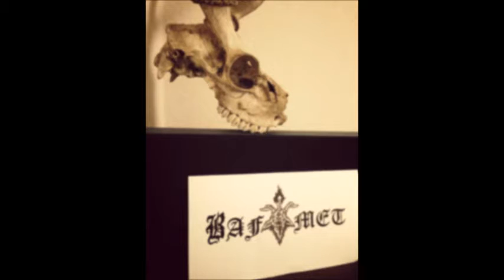Bafomet - Leviathan's Priest (rehearsal)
Bafomet (jp) "Leviathan's Priest"
Rehearsal January 14, 2016.

Warning!!! shitty raw sound!!!

Rin: drums
Kenta: guitar
Vladphemer: bass & vox